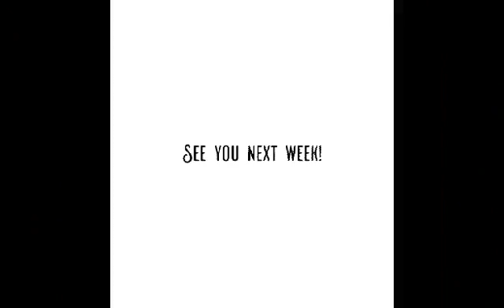Taylor Hatfield in the Open Category for TSG2020 | video 3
Taylor checks in with video 1 for TSG2020 Open Category

The Skin Games is an International Skincare Competition for licensed Skincare professionals such as Estheticians and other similarly licensed Skincare professionals to showcase their work, win accolades, celebrate, and connect. If you will like to learn more about The Skin Games,